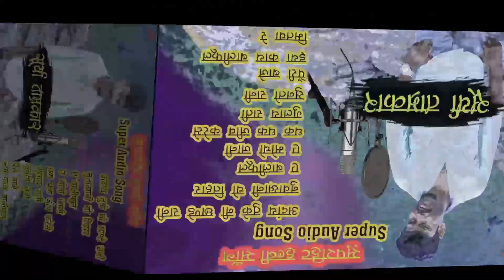surya tamrakar mp3 hits song /halbi bastariya song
suryatamrakar bastar no.1 film music production company
साथ ही आप सभी से अनुरोध है कि हमारी बस्तर की संस्कृति जैसे हल्बी भतरी गोंडी ध्रुवा माडिया रीति रिवाज आदिवासी संस्कृति सभ्यता को  प्रचार-प्रसार के माध्यम से संरक्षित करने के लिए हमारे चैनल को सब्सक्राइब जरूर कीजिए और हमें अपना मनोबल बढ़ाने मैं सहयोग कीजिए
             🙏🙏🙏 धन्यवाद🙏🙏🙏
अगर आप हमारे वीडियो में शामिल होना चाहते हैं एक्टिंग गायन नृत्य करना चाहते हैं तो हमें कमेंट बॉक्स में जरूर  बताएं🙏🙏🙏